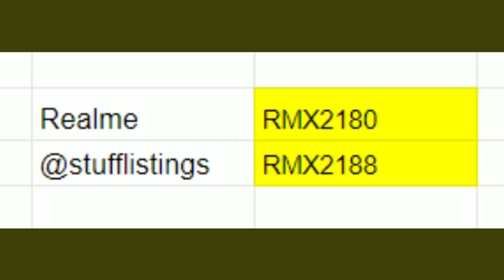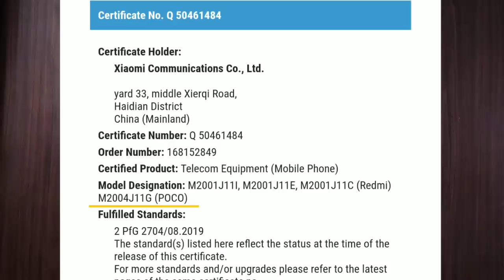Flipkart Sale Start, Realme X3 India Launch, Poco F2 India, Redmi 5G Phone, One Plus 8 Price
Hello Guys Aj Ki Iss Video Mei Meine Apko Garam garam Tech News Diya Hu Tech World Se & Apne Honest Opinions Apke Sath Share Kara Hu 👍👍